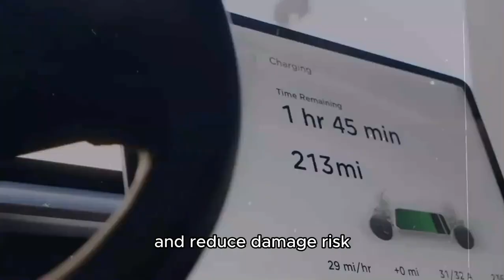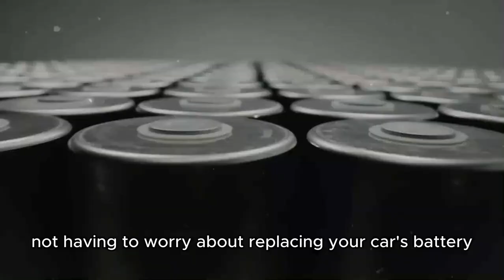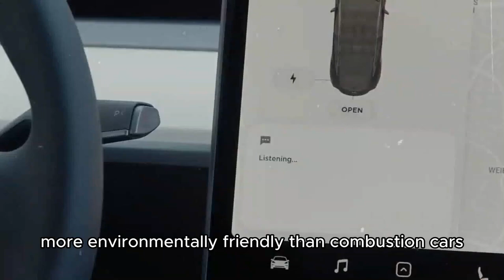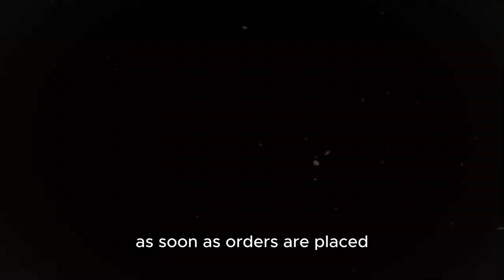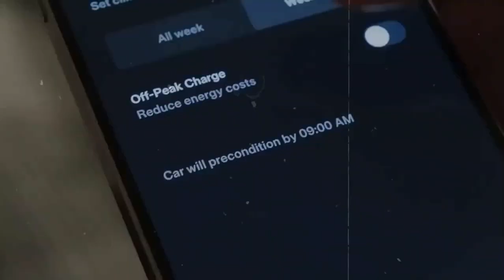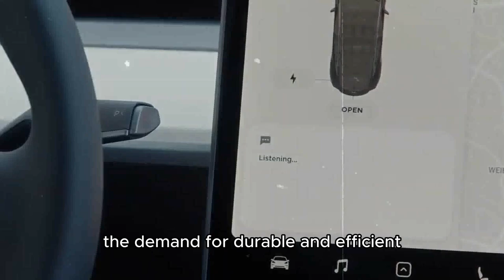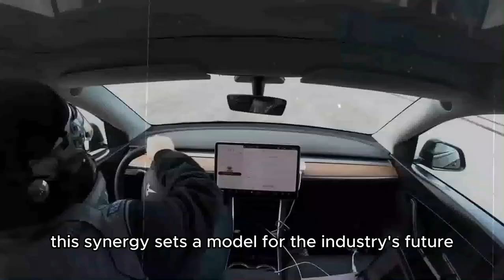New Tesla Battery that Elon Musk Will Use in Electric Vehicles!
Tesla is currently experiencing significant changes that are influencing the company in various ways. Recently, a major restructuring has led to layoffs and project cancellations, impacting Tesla's 2024 plans, including adjustments in pricing, hardware, and software updates. Despite this turbulent period, there is some exciting news. Notably, the Model 3 Performance now qualifies for the federal tax credit, making it more affordable than the Model 3 Long Range. This model offers great value with new features like improved suspension and a quieter cabin, making it an ideal time to consider purchasing one.